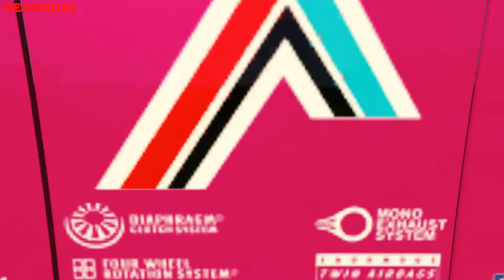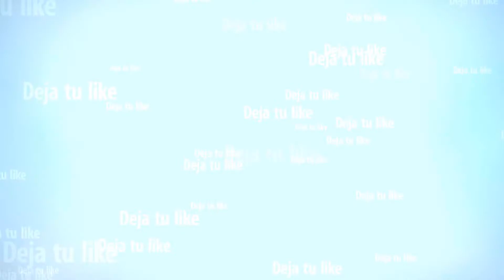Cada uno en su sitio | Nueva carrera gta v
Canal de videojuegos!!! pero éste no es un canal como los demás,éste es tu canal,tu canal si lo que te gusta es pasarlo bien aparte de jugar,tu canal si jugar con amigos es lo tuyo,y tu canal si simplemente eres divertido!!! asi que suscríbete si aún no lo estás,comparte con tus amigos para ayudarnos a llegar más lejos y no te pierda ningún video!!!